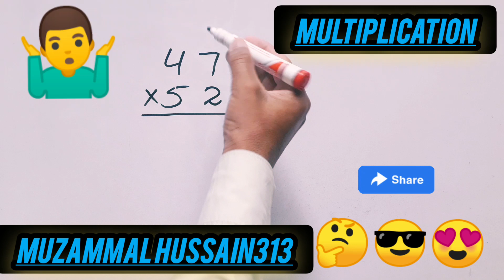mathshorts mathstricks math mathpuzzle EASYMATH mathematics